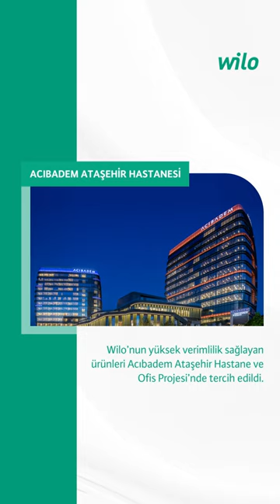Wilo - Acıbadem Hastanesi Ataşehir İş Birliği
İş birliğimiz kapsamında yüksek verimli ve inovatif pompa çözümlerimizi Acıbadem Ataşehir Hastanesi’nin ısıtma-soğutma, kullanım suyu sirkülasyon, atık su ve drenaj ile hidrofor sistemlerinde kullanarak, doğayı ve geleceği düşünen adımları birlikte atıyoruz.  💫💫